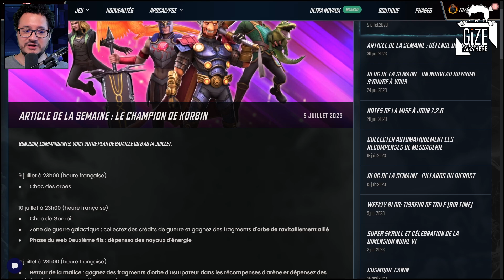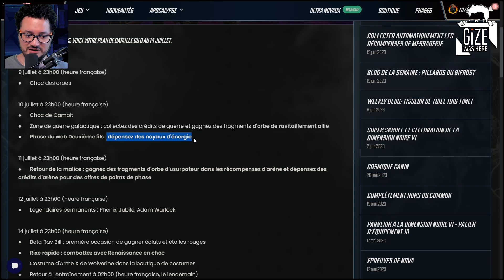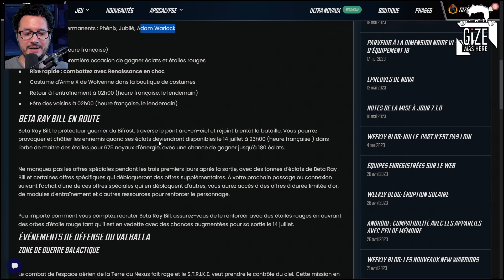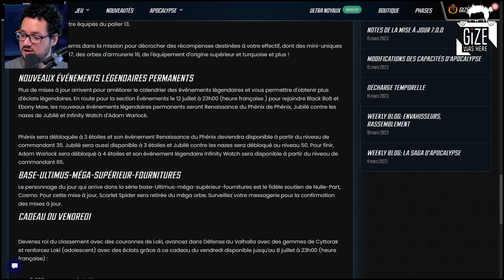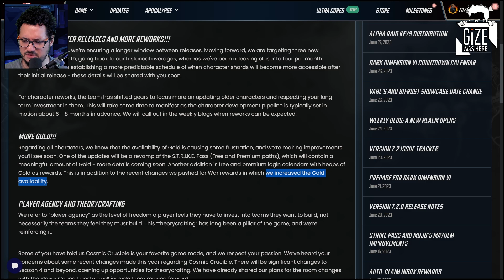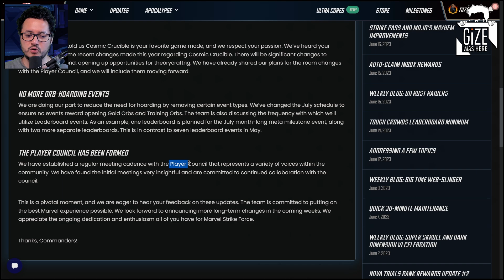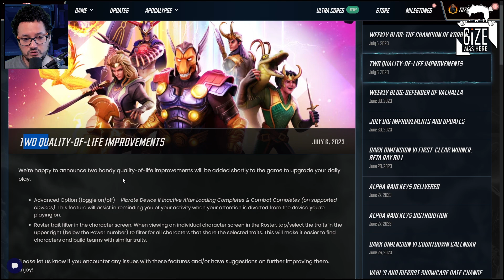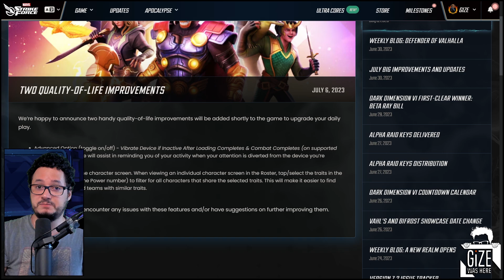GROS changements dans Marvel Strike Force! Roadmap & Améliorations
ACTUS GAMING: Marvel, DC & indé dans l'univers des Super Héros.

- Gotham Knights, Suicide Squad: Kill the Justice League, Batman Arkham Asylum, Batman Arkham City, Batman Arkham Origins Blackgate, Batman Arkham Knight, DC Universe Online, Injustice, DC Comics Legend, LEGO DC Super-Vilains, LEGO Batman, LEGO Batman DC Super Heroes, LEGO Batman Beyond Gotham, Gotham City Impostors, Scribblenauts: a DC Colics Adventure, Batman The Telltale Series, Batman: The Enemy Within The Telltale Series.

🎬 Des Playlists qui peuvent vous plaire:
     Actu Marvel Strike Force, Orb Opening, Guide, Reviews: